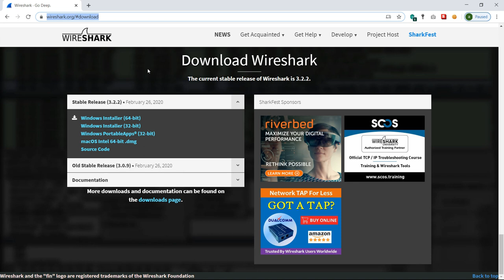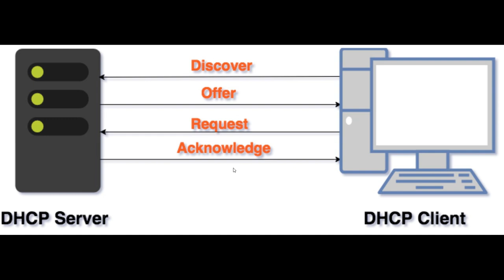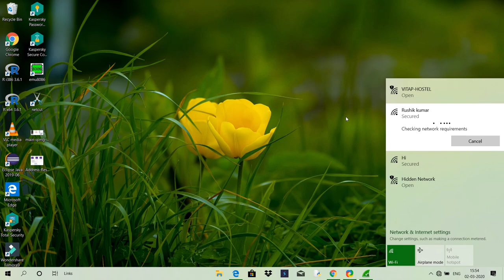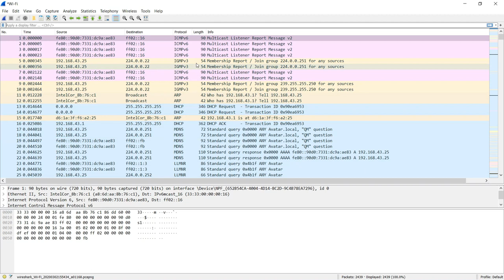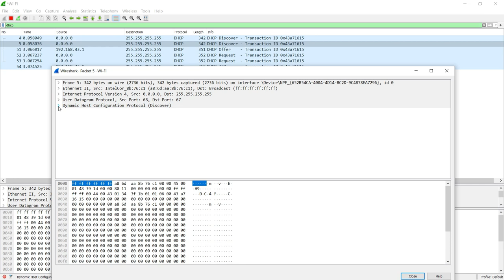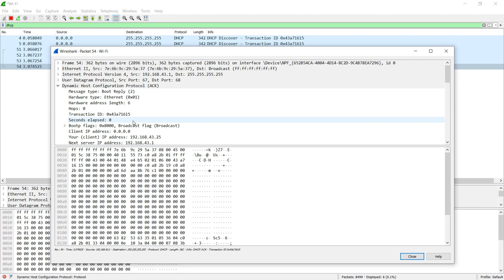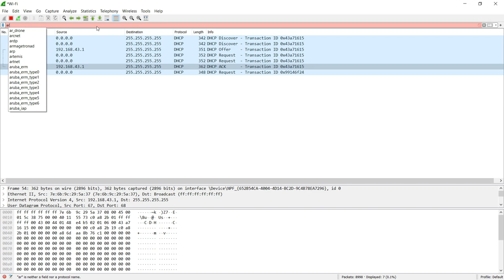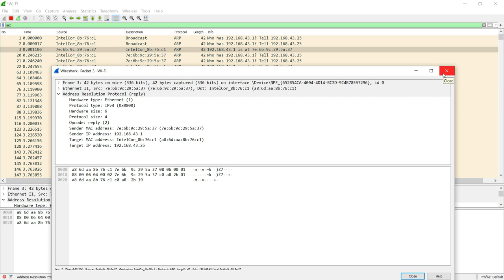Network Traffic Analysis using Wireshark (TELUGU)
Wireshark is a network packet analyzer. A network packet analyzer presents captured packet data in as much detail as possible.It is used for network troubleshooting, analysis, software and communications protocol development, and education.

Video by: A. Rushik Kumar
Guided by: Sibi S. Chakkaravarthy